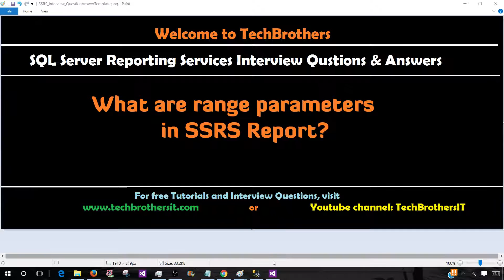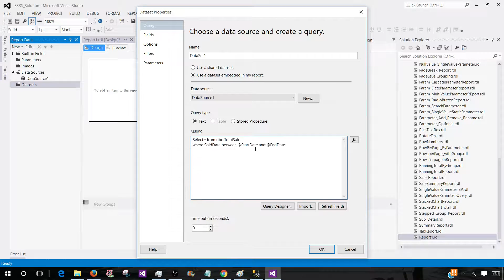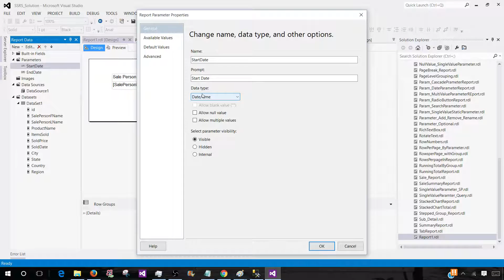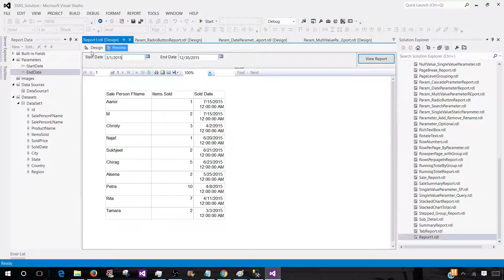What are range parameters in SSRS Report - SSRS Interview Questions and Answers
Range parameters are used to choose a range of values. Let's say we would like to see data between two dates. We can create two parameters StartDate and EndDate.

The query to create date range parameters is shown below

SELECT FName
    ,LName
    ,SaleAmt
FROM dbo.TotalSale
WHERE SaleDate BETWEEN @StartDate
        AND @EndDate

We often use Range Parameters and configure them with default values to show records e.g

    Get records from start of the year to date (YTD)
    Get records from start of month to date (MTD)
    get all records for current quarter etc.